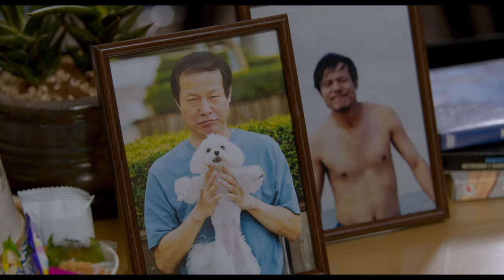[SIWFF2021] 젖꼭지 3차대전 / Nipple War 3Trailer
아시아단편 Asian Shorts
젖꼭지 3차대전 / Nipple War 3l Trailer